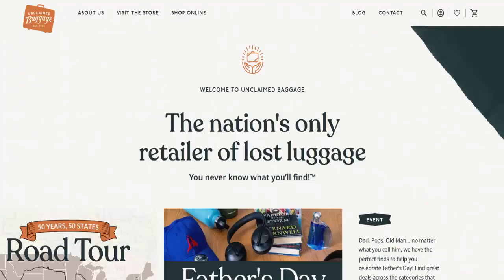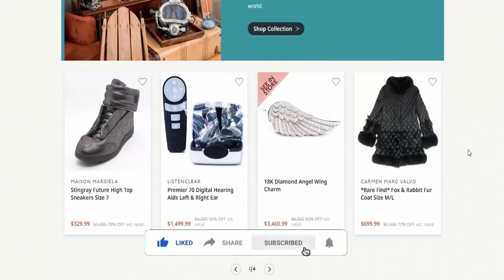Unclaimedbaggage Reviews (June 2022) [ with Proof ] SCAM or LEGIT ? Unclaimedbaggage.com Reviews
Unclaimedbaggage Reviews (June 2022) [ with 100% Proof ] SCAM or LEGIT ?  Unclaimedbaggage.com Reviews

Do you want to know about Unclaimedbaggage Reviews? Watch this video till end because in this video you will get to know about the legitimacy of the website.

Product Review